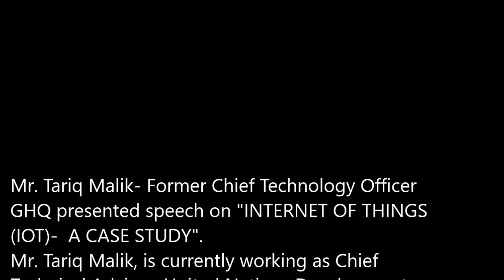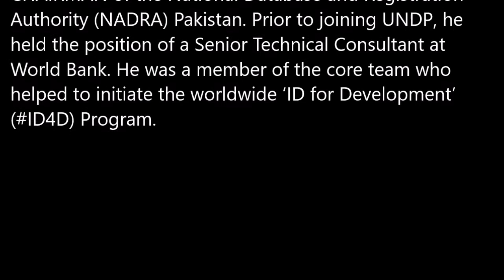Mr. Tariq Malik - Former Chief Technology Officer GHQ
Mr. Tariq Malik - Former Chief Technology Officer GHQ presented speech on "INTERNET OF THINGS (IOT)-  A CASE STUDY" in a seminar on“CYBER SECURE PAKISTAN - POLICY FRAMEWORK” organized by CGSS.